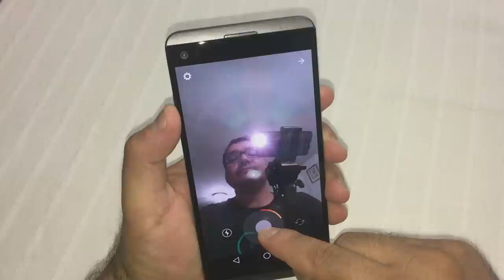Tips en 1 minuto - música en Instagram Stories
Otro video con Tips en 1 minuto. Ahora les explico cómo crear una Instagram Stories con música de fondo, que podemos sacar de nuestra biblioteca del teléfono o de algún servicio de streaming.

¡Y si te gustó el video, dale dedito para arriba y compártelo!